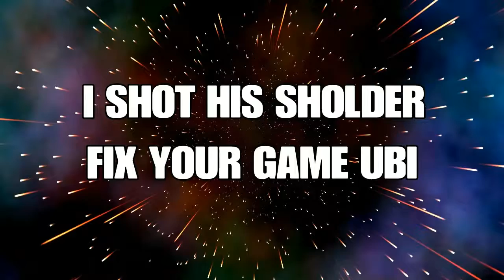Best of 2018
Thank you so much for the support i love it all. I wouldn't be here right now making the content i make if it wasn't for yall. Best year for R6 and fortnite. I love you all and my friends and family. Thank you all and ill see you all next year.